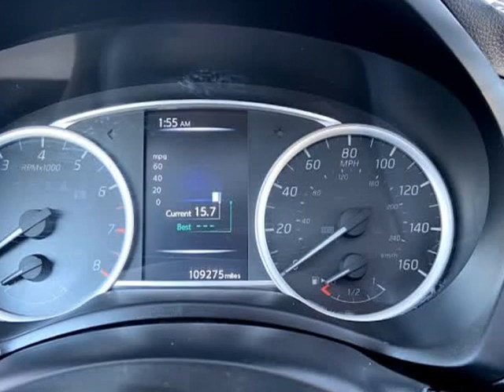2017 Nissan Sentra SV CVT (Emmett, Idaho)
1550 S. WASHINGTON AVE
Emmett